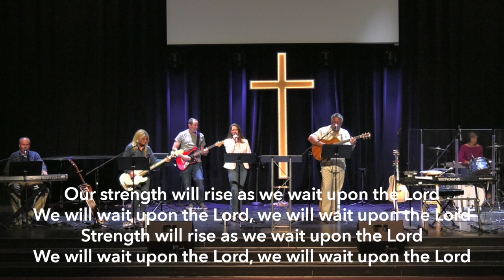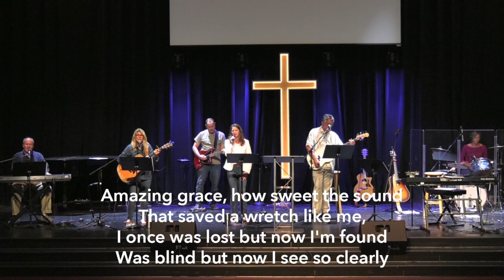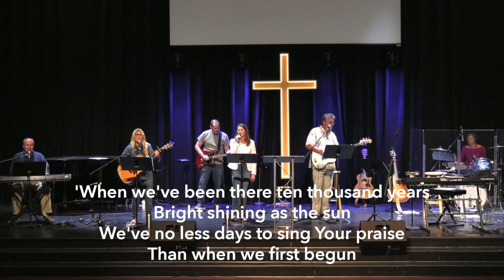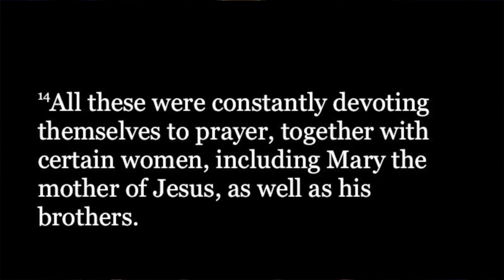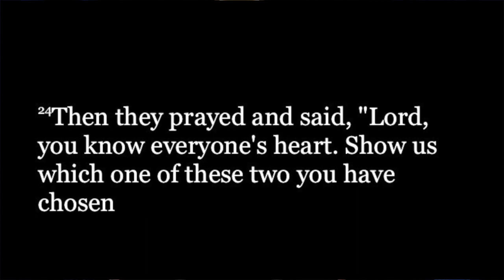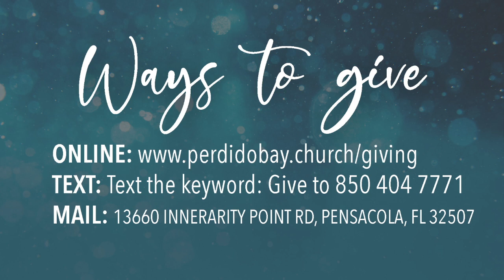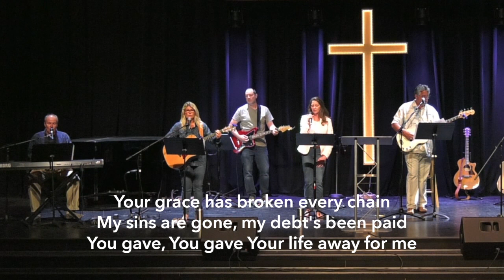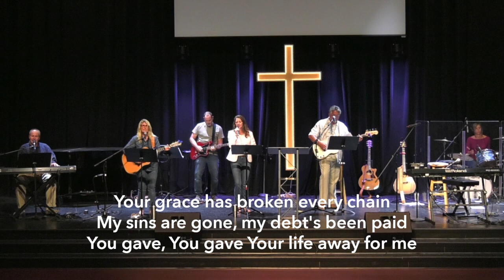April 19 Service